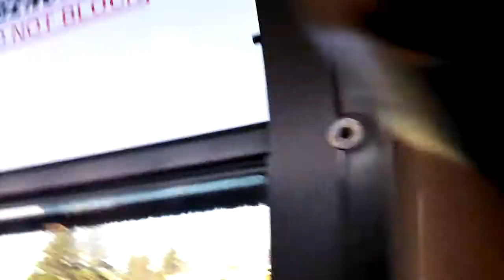The Aftermath: WE ARE THE CHAMPIONS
Bismarck High comes home with four awards from North Dakota state one act festival